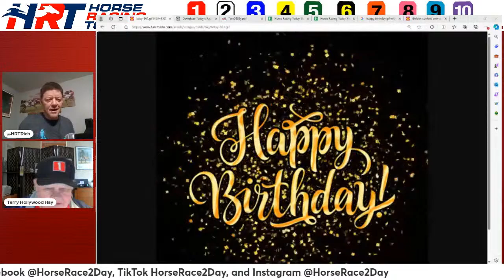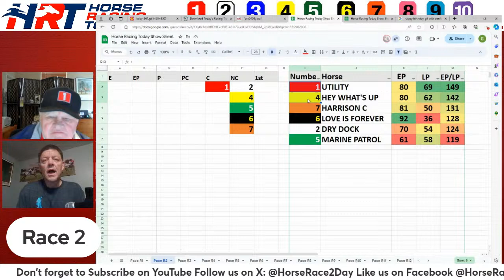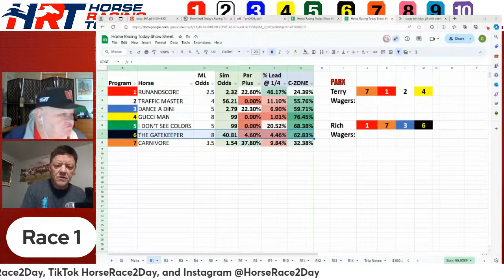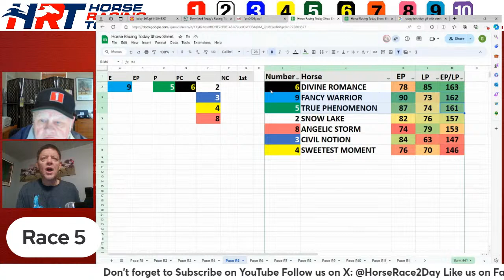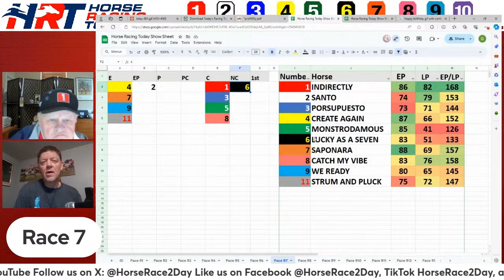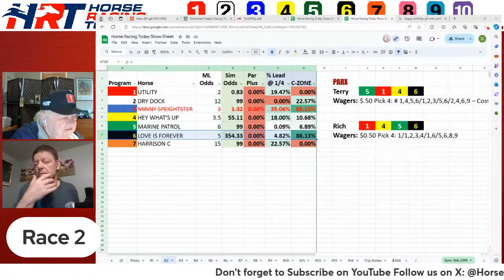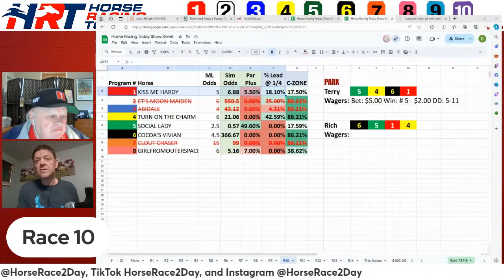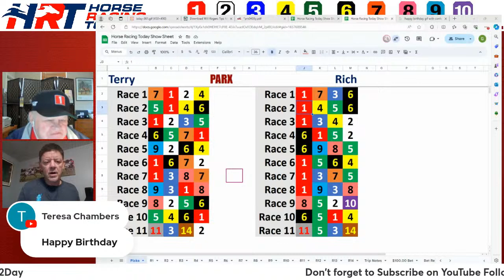PARX Picks Live Stream – April 3, 2024 – Horse Racing Today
PARX Full Card Tips, Analysis and Suggested Wagers
$100 Challenge – Suggested Wagers for PARX on a $100 Budget
Race Video Times
Race 1 2:36
Race 2 8:35
Race 3 13:00
Race 4 22:34
Race 5 28:30
Race 6 32:59
Race 7 38:15
Race 8 42:57
Race 9 52:00
Race 10 57:22
Race 11 1:03:48